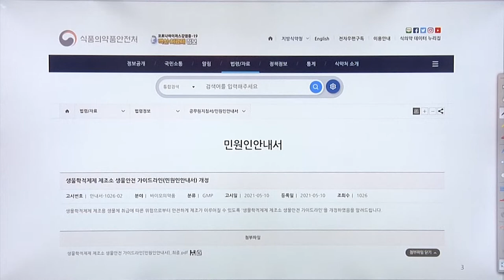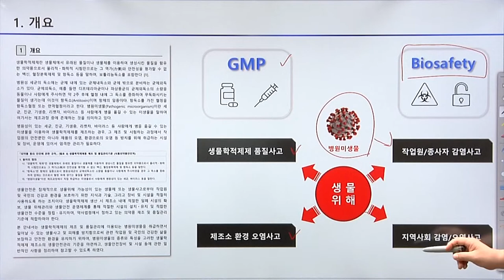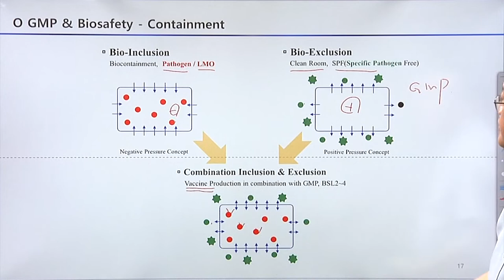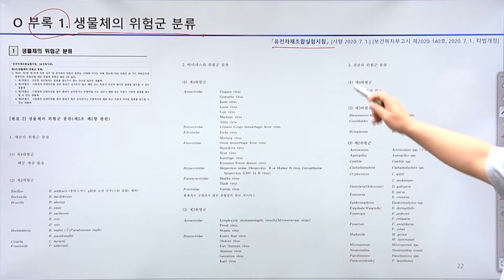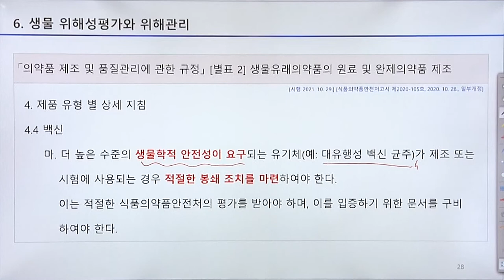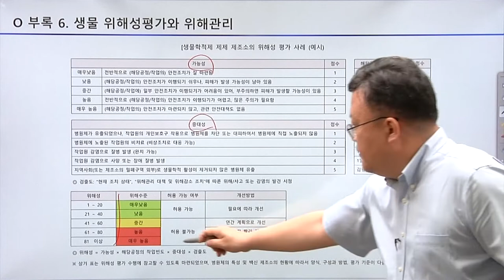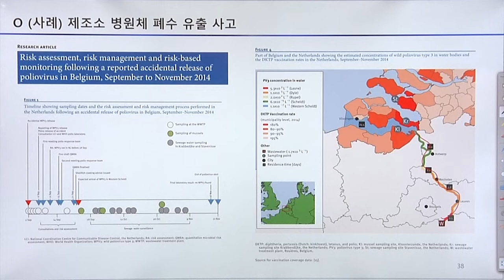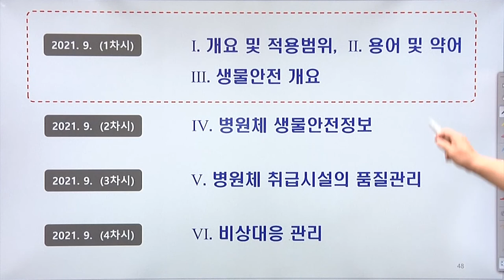[생물학적제조소 가이드라인 교육 01]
▶ 1차시_생물학적제제 제조소 생물안전성 가이드라인[민원인안내서]
▶ 강의 자료집 다운로드